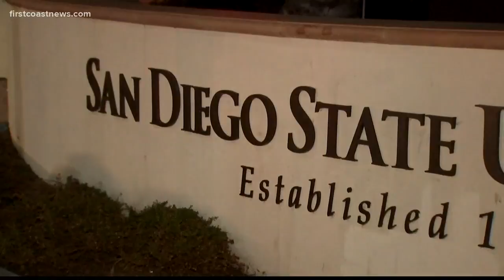Bishop Kenny HS graduate dies at San Diego State University after falling from bunk bed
A Bishop Kenny High School graduate died at San Diego State University after falling from a bunk bed upon returning from a fraternity party, according to a report.